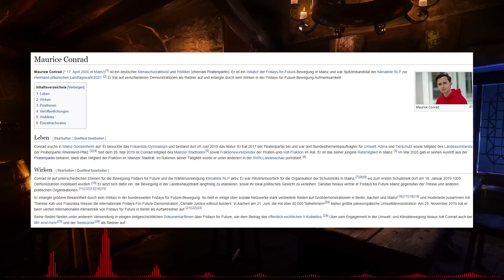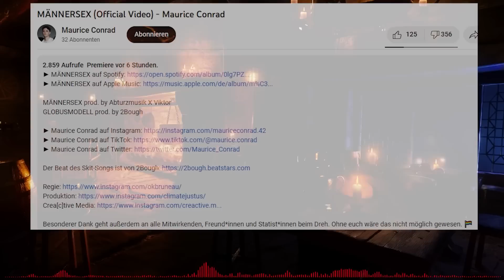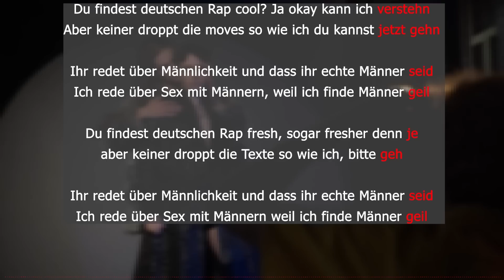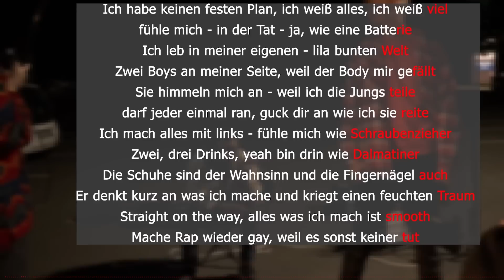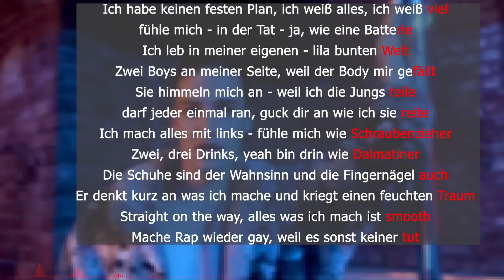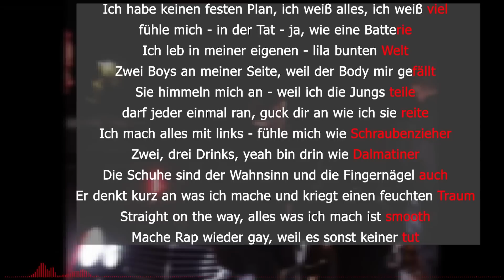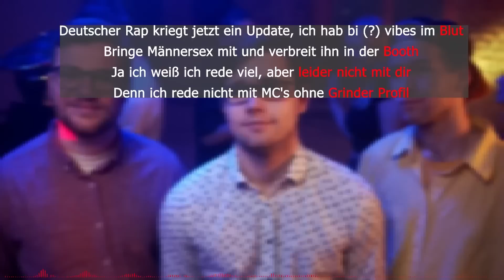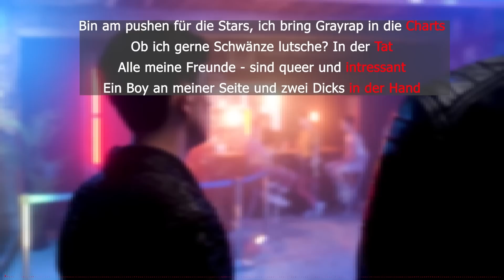Wenn man Gay Butters auf Wish bestellt - Woker "Rap" ist einfach nur Cringe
Ja was soll ich denn sagen? Meine Ohren bluten, meine Laune ist im Keller und ich muss erstmal 3h God of War spielen, um mich wieder männlich zu fühlen nach dieser schwuchtligen Scheiße... -.- Ne Spaß beiseite, ich hab einfach als kleinen Unterhaltungsbeitrag für Zwischendurch die musikalischen Ergüsse des werten Maurice Conrad unter die Lupe genommen, angekündigt wurde ein Mittelfinger an die homophobe Rapszene nach einem ganzen Jahr an Vorbereitung... das muss doch ein Brett sein! Aber ach... es kam anders. Und damit mein ich weder Breivik noch Rayk. ^^'
Naja, viel Spaß beim Anschauen, ich geh mich jetzt mal ne Woche im Schnee wälzen. Servus und Ciao!
Outrosong: End Of The Dream - Colder ★ Symphonic Metal / Female Vocal